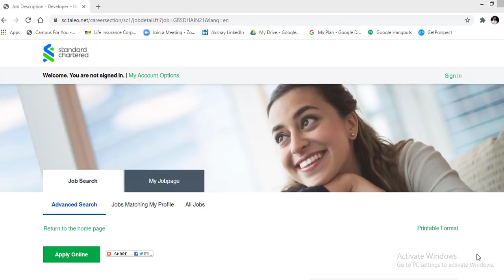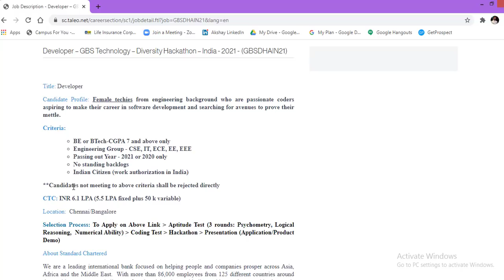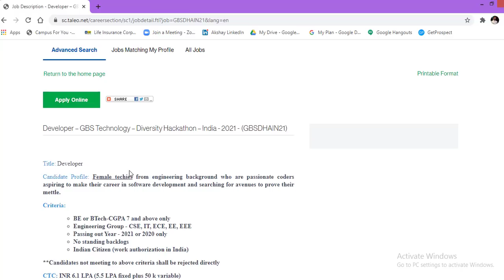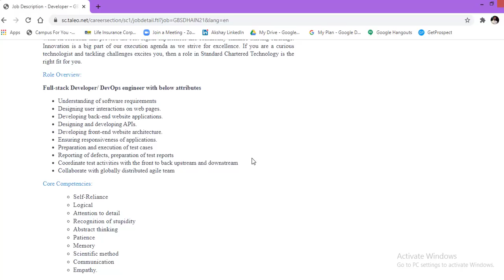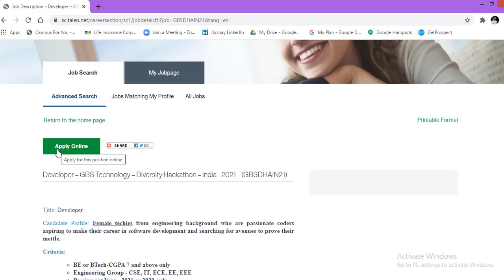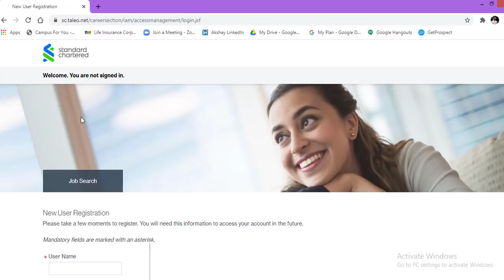(Off-Campus)Standard chartered bank off-campus drive update!For female students of 2020 & 2021 batch